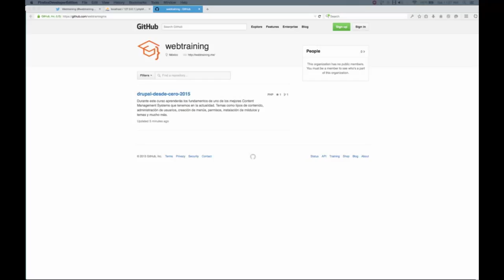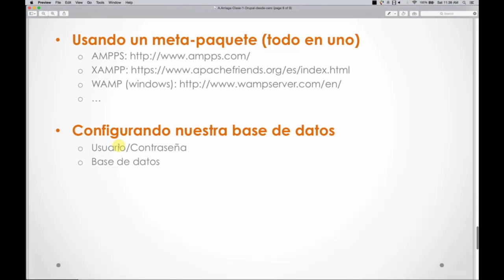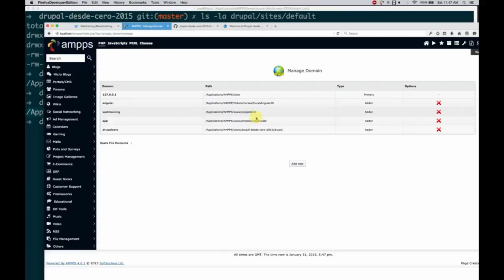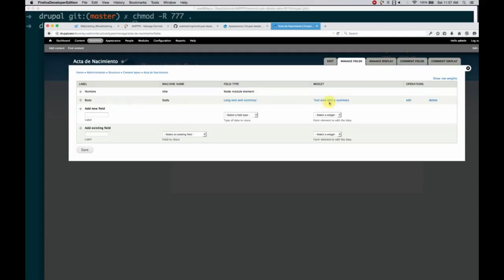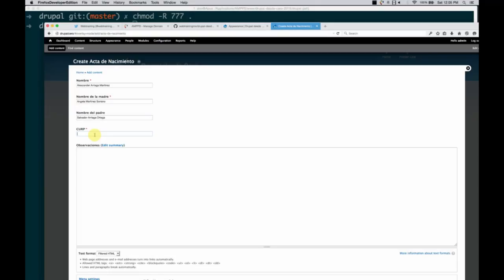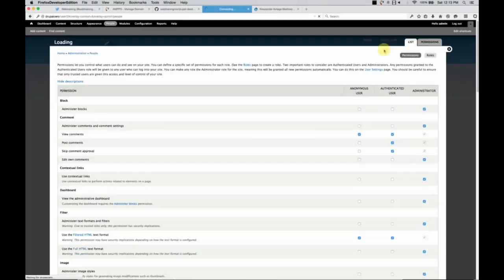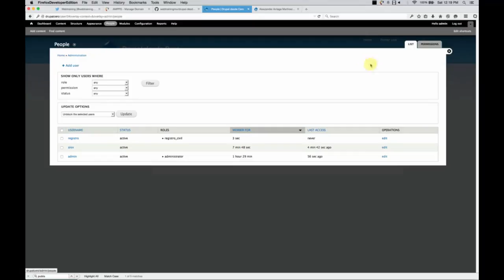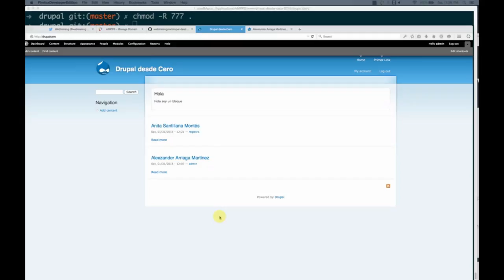Aprende Drupal desde cero, uno de los mejores CMS - Parte 3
Durante este curso aprenderás los fundamentos de uno de los mejores Content Management Systems que tenemos en la actualidad. Temas como tipos de contenido, administración de usuarios, creación de menús, permisos, instalación de módulos y temas y mucho más.